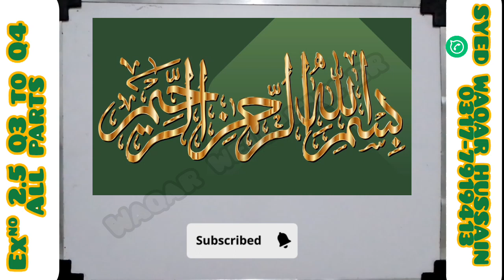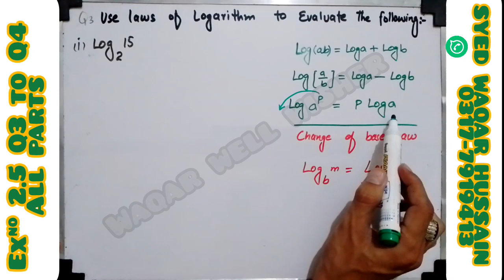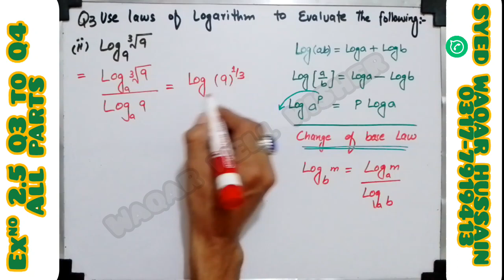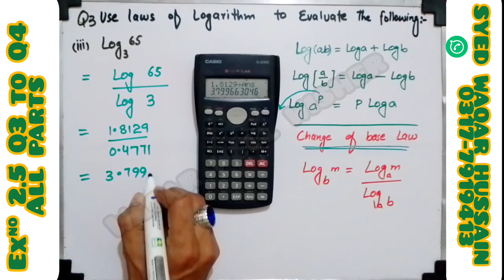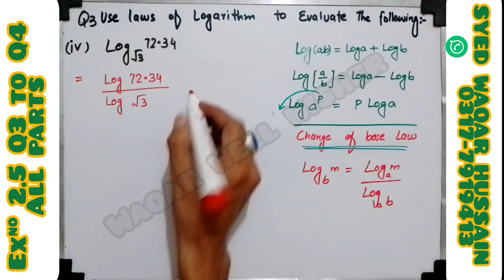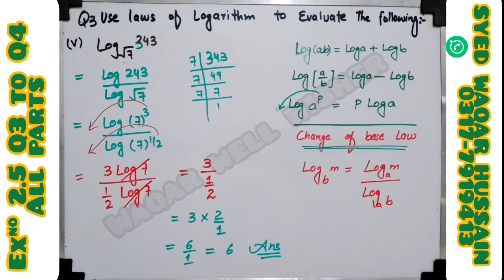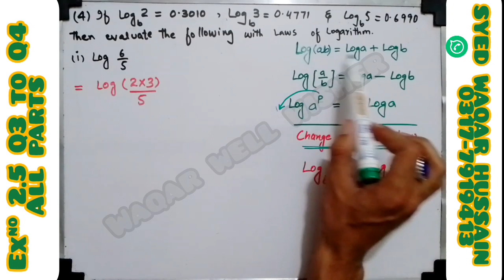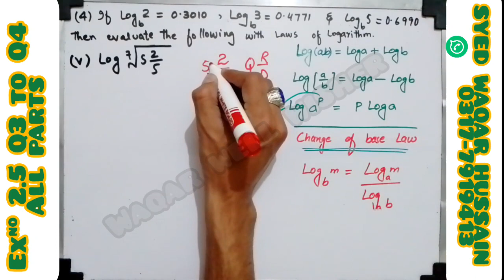EX 2.5 Q3 to Q4 9th Math 2024 NBF FBISE Sir Waqar Hussain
In this online lecture by Syed Waqar Hussain , the focus is on matric Part 1 Mathematics  Chapter 2 Logarithms. The lecture specifically covers Exercise 2.5, with a detailed explanation of Question No. 3 to Question 4 all parts..
#2.5
This video lecture provides a comprehensive explanation of Exercise 2.5, covering the entire syllabus approvead by the government for 9th-grade  Mathematics Science Group. The content is based on the National book foundation Textbook Board's curriculum and is suitable for students studying in any of the Punjab boards& Federal board.

Title: "Decoding Logarithms: Class 9 Chapter 2 | National Book Foundation"

Description:
Unravel the mysteries of logarithms with our comprehensive guide to Chapter 2 from the Class 9 new book by the National Book Foundation. In this illuminating video, we demystify the concept of logarithms, exploring their definition, properties, and practical applications. Whether you're a student striving for clarity or an educator seeking effective teaching resources, this video provides invaluable insights and explanations, paving the way for a deeper understanding of logarithms and their significance in mathematics. Join us as we delve into the world of logarithms and empower learners to conquer this essential mathematical concept with confidence and proficiency.

Chapter 2 Exercise 2.5 math new book fbise
chapter 2 Logarithms Exercise 2.5 class 9th